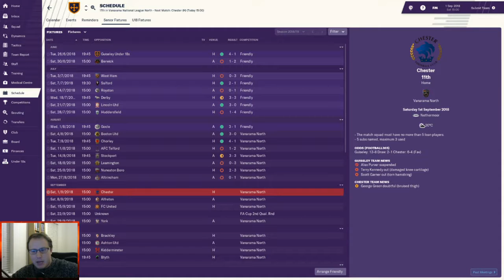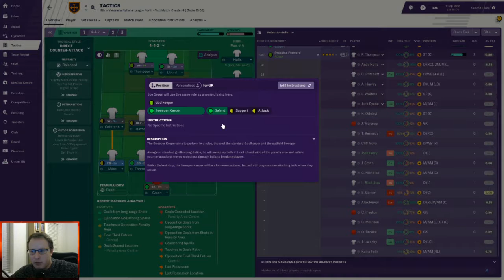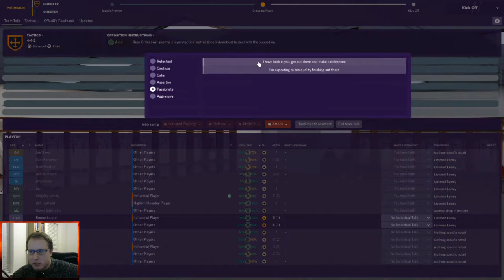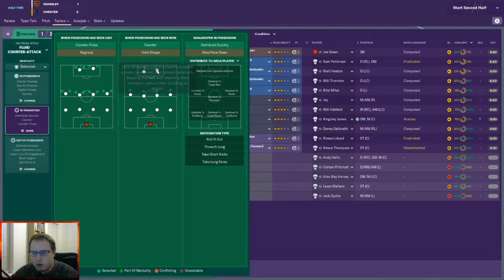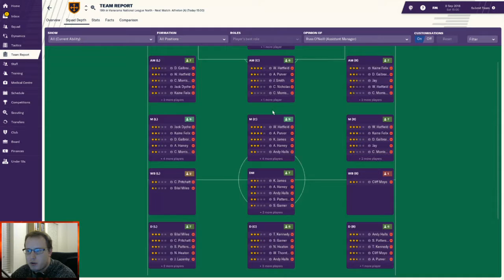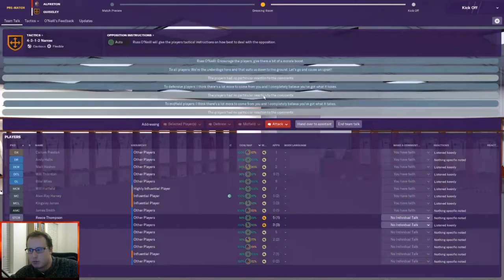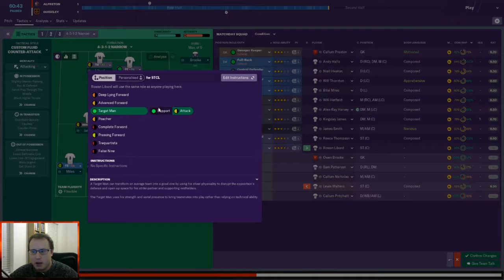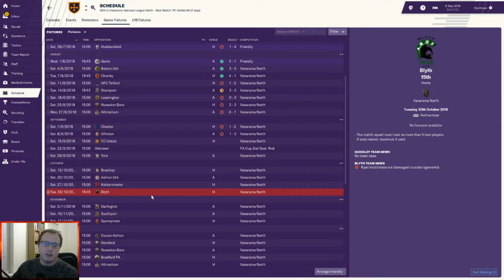FM19 Trophy Hunting|Guiseley| Part 3|Not as easy as i thought it would be.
Welcome to New Series on Football Manager 2019 Trophy Hunting. This is my take on a Journeyman save starting form the bottom and working my way back to the top. I am going to try and win every Trophy i can on the way.